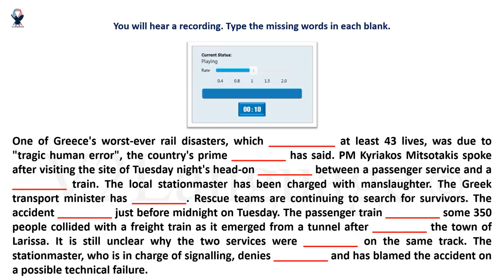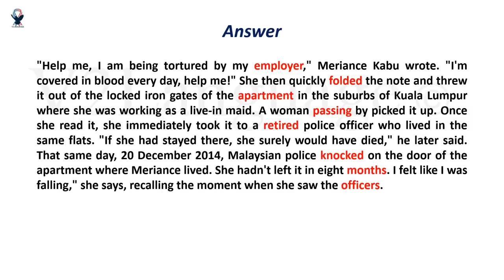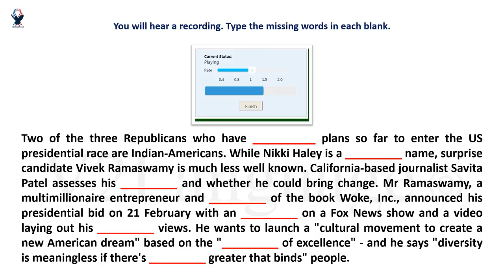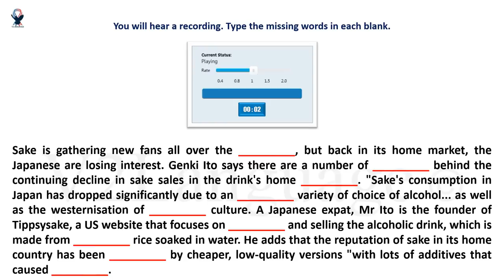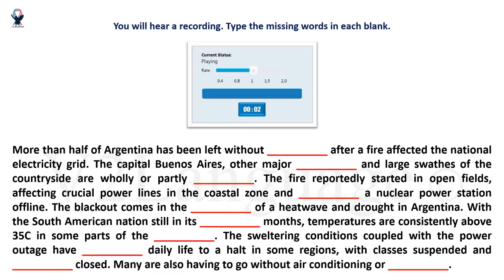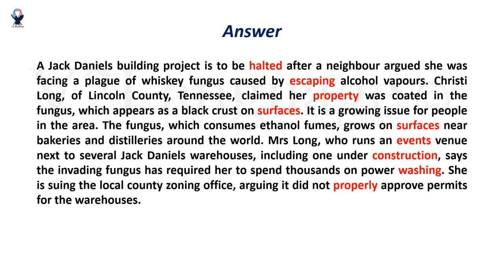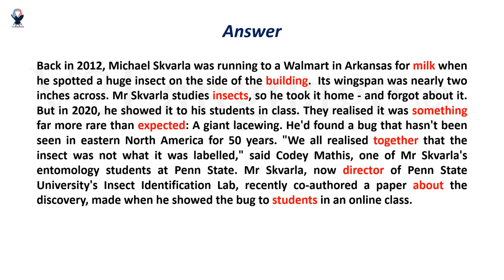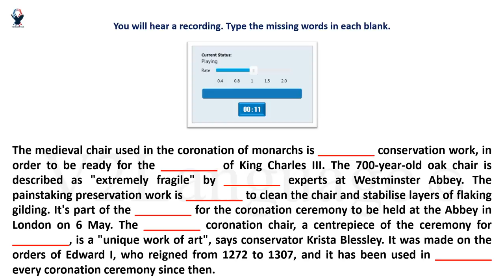PTE LISTENING FILL IN THE BLANKS | MAY EDITION | PART - 3 | MOST EXPECTED | PTE 2023©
You can discover more about PTE LISTENING FILL IN THE BLANKS | MAY EDITION | PART - 3 | MOST EXPECTED | PTE 2023©

The video is showing PTE LISTENING FILL IN THE BLANKS | MAY EDITION | PART - 3 | MOST EXPECTED | PTE 2023© information but also try to cover the following subject:
-listening fill in the blanks pte tips and tricks
-LISTENING FILL IN THE BLANKS MAY 2023 PREDICTIONS
-LISTENING FILL IN THE BLANKS MOST EXPECTED QUESTIONS MAY 2023

One thing I noticed when I was researching details on PTE LISTENING FILL IN THE BLANKS | MAY EDITION | PART - 3 | MOST EXPECTED | PTE 2023© was the lack of pertinent information.
PTE LISTENING FILL IN THE BLANKS | MAY EDITION | PART -  3 | MOST EXPECTED | PTE 2023© nevertheless is an subject that I understand something about. This video for that reason should be relevant and of interest to you.
This YouTube channel has other related video clips regarding listening fill in the blanks pte tips and tricks, LISTENING FILL IN THE BLANKS MAY 2023 PREDICTIONS and LISTENING FILL IN THE BLANKS MOST EXPECTED QUESTIONS MAY  2023
Now that you have viewed my YT vid about PTE LISTENING FILL IN THE BLANKS | MAY EDITION | PART - 3 | MOST EXPECTED | PTE 2023© did it assisted?
Please like the YouTube video to assist other people looking for listening fill in the blanks pte tips and tricks or LISTENING FILL IN THE BLANKS MAY 2023 PREDICTIONS :)